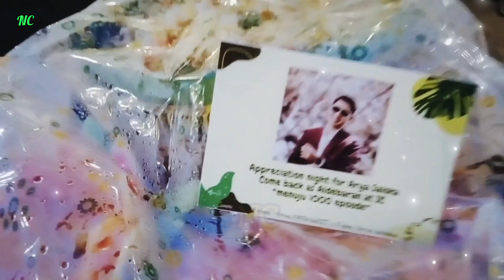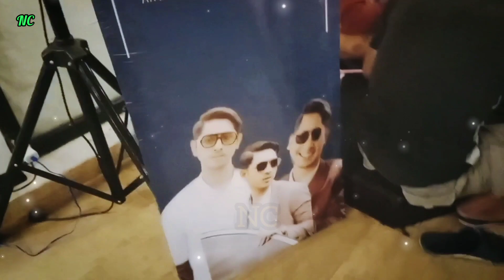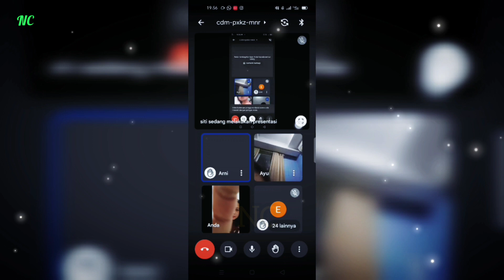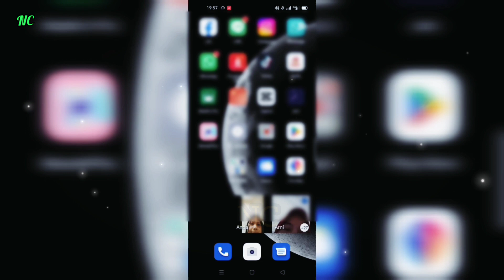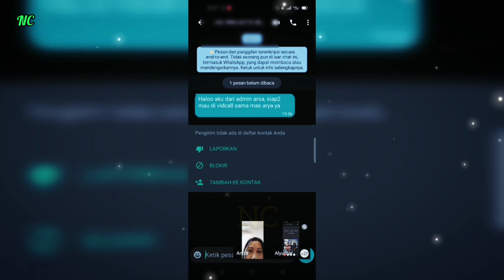Project bareng Arya Saloka + sesi video Call Fans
Project bareng Arya Saloka, Bogor
Jumat, 23 Desember 2023
Record Video           : HP Vivo Z1 Pro
Editing Video            : Inshot Pro
Editing Thumbnails : Inshot Pro